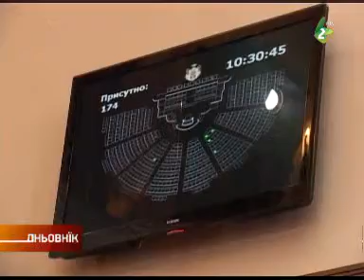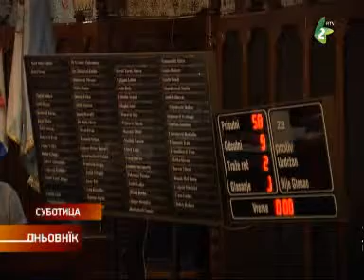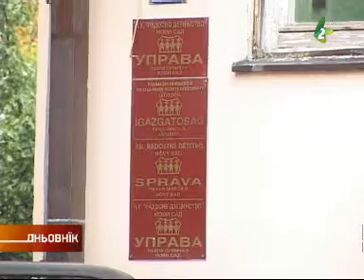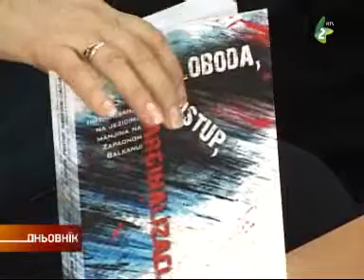Дньовнїк по руски 20.11.2013. - Dnjovnjik po ruski 20.11.2013.